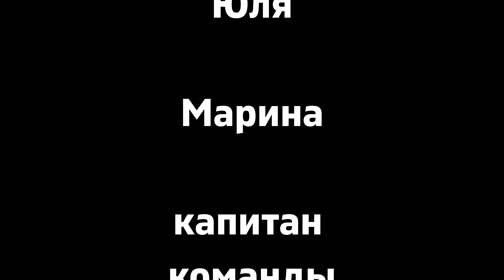Окружной конкурс КВН ЮВАО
КВН среди участников проекта Центры московского долголетия впервые состоялся сегодня в Марьино. Юмор, оптимизм и находчивость весёлых и творческих людей зарядили зал хорошим настроением. Группы поддержки активно болели за свои команды, жюри конкурса объективно оценило все три конкурсных тура: приветствие, домашнее задание и конкурс капитанов "Вопрос-ответ".

По итогам встречи команд КВН победила команда из Центра московского долголетия "Текстильщики" "Парк Шкулева".

Наши очаровательные жулебинские девушки из команды "ЦМДушечки" зажгли танцами и своим обаянием во всех трёх турах. Они заслужили аплодисменты зрителей и по праву получили диплом как самая артистичная команда.
Дорогие друзья, вы всегда можете оказать любую материальную помощь автору на развитие канала  и на новые поездки для поисков и создания новых фильмов:
Поддержать автора
Карта Сбербанка: 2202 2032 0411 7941. Асия. Буду Благодарен любой помощи!